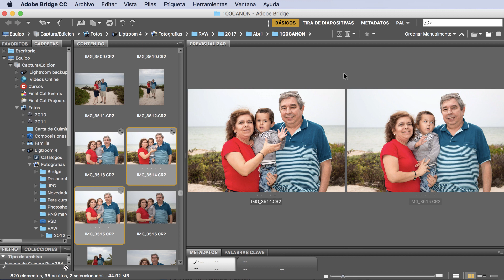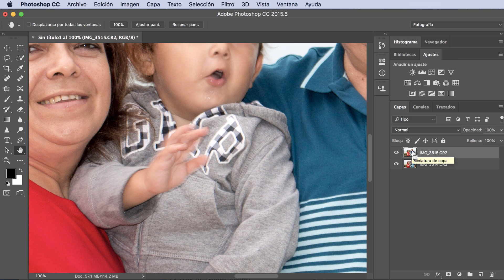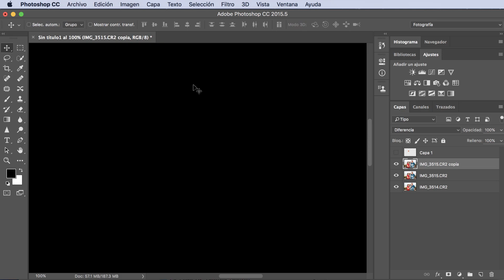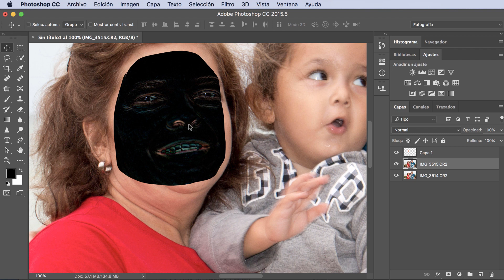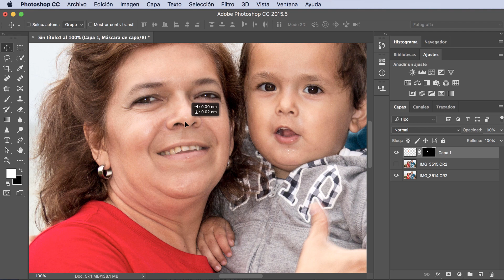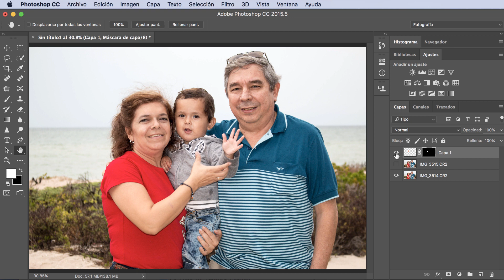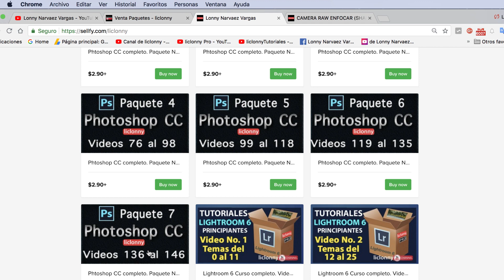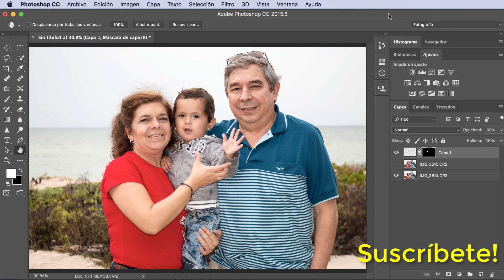Tutorial Photoshop CC Retoque # 56. ¿Cómo combinar lo mejor de 2 fotos o cuadros?. liclonny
En este tutorial continuamos con el uso de múltiples técnicas en retratos y nos toca la de combinar lo mejor de 2 fotografías dando como resultado una fotografía con todos los atributos que necesitamos.